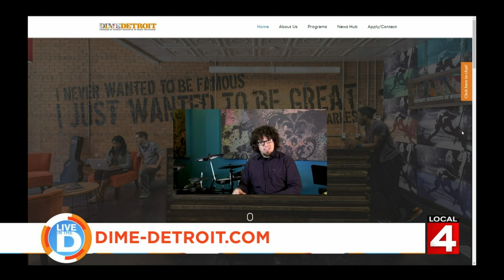Dime Detroit drummers drop the beat on Live in the D